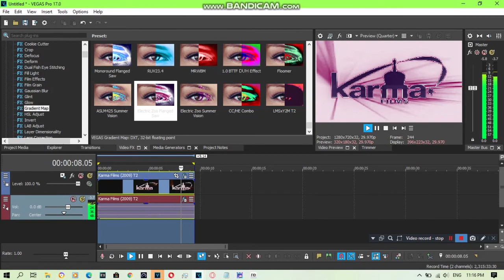{REQUESTED/Short} How To Do Make Some Electric Zoo Flanged Saw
Requested by: 2011G, ARMRVM470, BWVE443, EWSC359, MF27, MHMMLE335, MMPLE926, MNVE427, MSFLM598, NF65, PW1255, RN, TOCRSM785, TSGMLE732, TSMBGLLM456LE718, TUSVS and VCME598.